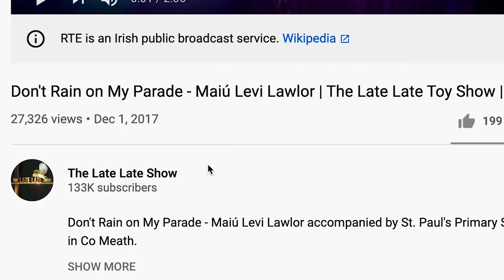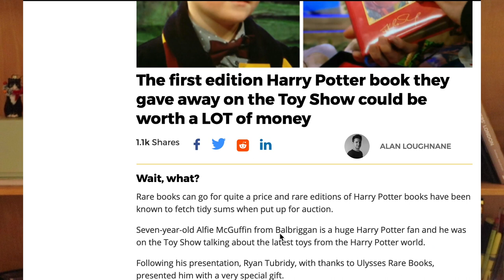The Late Late Toy Show is an Irish National Treasure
Irelands Ancient Christmas Legend

Is Ryan Tubridy Irelands very own Krampus ?

You decide !

CLIPS AND SONGS USED IN THIS VIDEO :

Just Dance 2016 - Irish Meadow Dance (Extraction Green Screen) by

Opening Performance to the Late Late Toy Show 2019 | The Late Late Toy Show 2019 | RTÉ One

Old Town Road on The Late Late Toy Show 2019 | The Late Late Toy Show 2019 | RTÉ One

Incase you are somehow still reading this OMG MERRY CHRISTMAS PAL